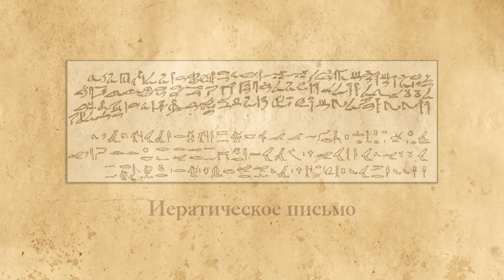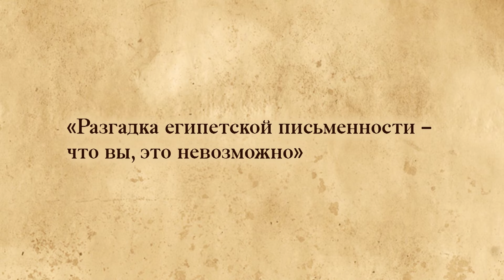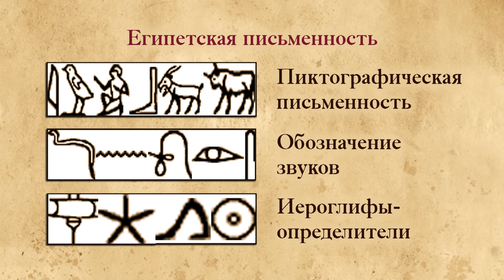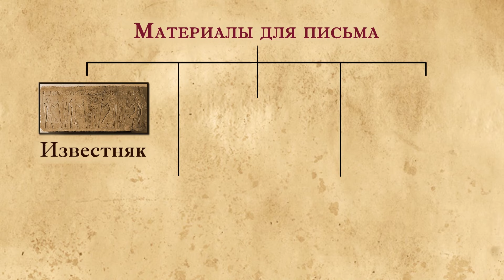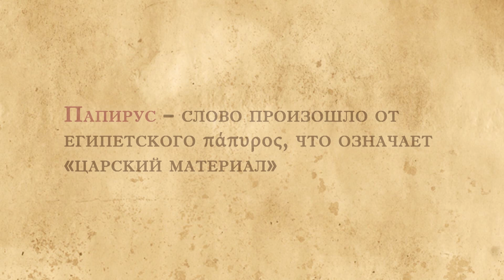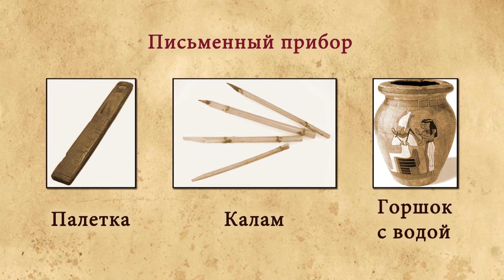Письменность и знания древних египтян. Видеоурок по Всеобщей истории 5 класс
Дополнительные материалы к уроку:
- Материал из Википедии — свободной энциклопедии. Шампольон, Жан-Франсуа
- Материал из Википедии — свободной энциклопедии. Розеттский камень

Многие знания в Древнем Египте передавались из поколения в поколение только в узком кругу жрецов, чтобы тайны богов не узнали простые люди. Но вы станете одним из посвященных: узнаете о египетских пирамидах почти все. «Почти», потому что всех тайн они не раскрывают никому!